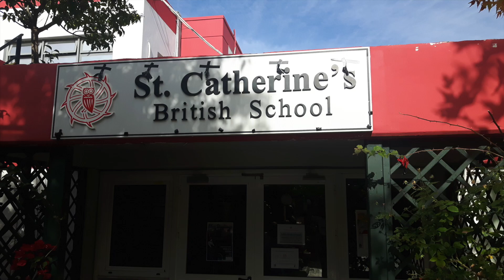ΑΘΗΝΑ 4-12-2017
Αθλητές από το αγωνιστικό τμήμα των πατινιών του συλλόγου βρέθηκαν στην Αθήνα την Δευτέρα 4 Δεκεμβρίου 2017,  στο Ογκολογικό Νοσοκομείο "Όραμα Ελπίδα"  ώστε να συζητήσουν με τους υπευθύνους και να κατανοήσουν τον σκοπό του μεγάλου εγχειρήματος που ετοιμάζεται για τον ερχόμενο Σεπτέμβριο: " Ο ΓΥΡΟΣ ΤΗΣ ΚΡΗΤΗΣ ΜΕ ΠΑΤΙΝΙΑ". Eπίσης, στο πλαίσιο ανάπτυξης και προώθησης  του ολυμπιακού πλέον αθλήματος των πατινιών, βρέθηκαν  στο ιδιωτικό σχολείο  St. Cantherine's British School, όπου έκαναν επίδειξη δεξιοτεχνίας και μετά έδωσαν την δυνατότητα σε όλα τα παιδιά να δοκιμάσουν το νέο αυτό σπορ.